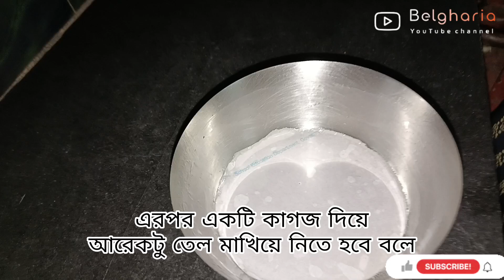কেক তৈরির সহজ পদ্ধতি || বাড়িতে থাকা উপকরণ দিয়ে বানিয়ে ফেলুন || 1.1million views|| 🔔Cake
খুব সহজেই বানিয়ে ফেলুন

বাড়িতে থাকা উপকরণ

চিকেন বিরিয়ানি রেসিপি || সহজেই বাড়িতে থাকা উপকরন দিয়ে বানিয়ে ফেলুন |সহজ পদ্ধতি|| Chicken Biriyani

তোকে নিয়ে বাচবো আমি || Tokey Niye Bachbo Ami || Jeet || Bandhan || Lyrics ||

SCIENCE CITY || পরিবার নিয়ে ঘুরে এলাম || বিজ্ঞান শহর ||  ‎@belghariayoutubechannel  || Tithi Das ☺❤

কখনো হার মানতে শিখিনি 🤨
শুধু এটুকুই শিখেছি 😔
জীবনে প্রচুর চেষ্টা করতে হবে এবং ধৈর্য্য ধরতে হবে, 😱
দেখবে তুমি একদিন ঠিক সফল হবে। ✊💪👍

Video🎥 ta valo lagle akta LIKE 👍kore deben kamon laglo, er pore video ki niye dekhte chan ta Obossoy COMMENT💬 Kore janaben video ta SHARE 📩💌 kore onnoder dekhar sujog kore din

NOTIFICATIONS ALL 💌